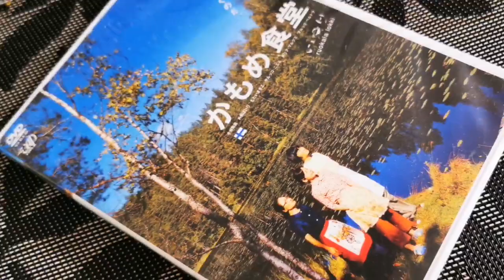【かもめ食堂】おにぎり晩餐会〜 しげちゃんの細々生活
フィンランドのヘルシンキを舞台に繰り広げられる「かもめ食堂」。

小林聡美、片桐はいり、もたいまさこという個性派俳優の演技が素晴らしい。

キリッとした「かもめ食堂」オーナー主人公サチエ。
そこに転がり込んできたおもろい性格の２人。

３人が繰り広げるほのぼのとした心地よい物語。

何回見ても飽きない映画。
土曜日の夜は
「かもめ食堂」がこだわるおにぎりを作ろうってことに！！

炊きたてご飯を、いろんな食材を入れて海苔で巻いていく。
楽しいね！！

おにぎりは日本人の心かな。
旨い！！
深夜まで盛り上がりましたぁ！！